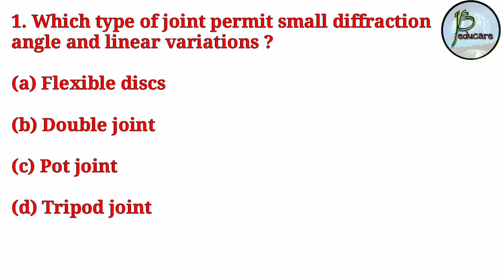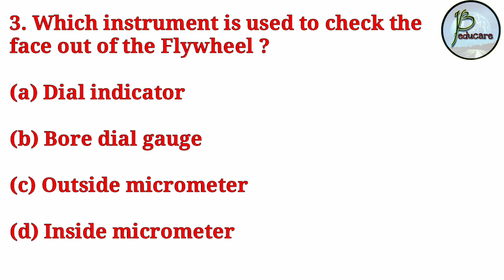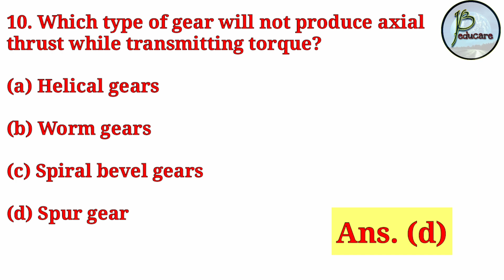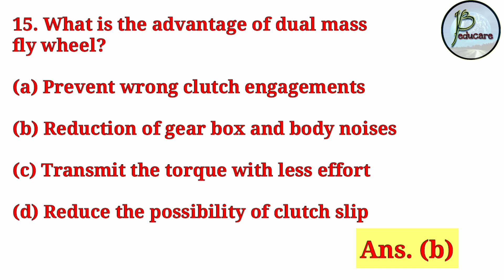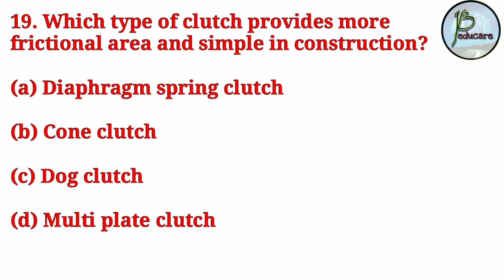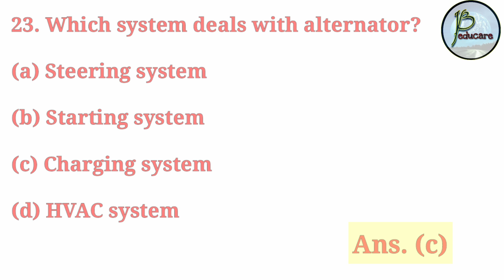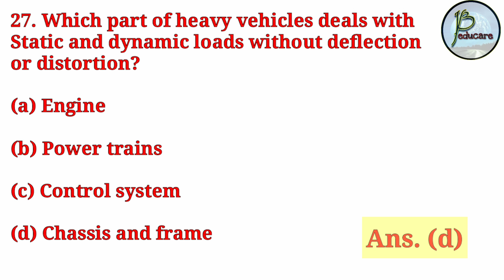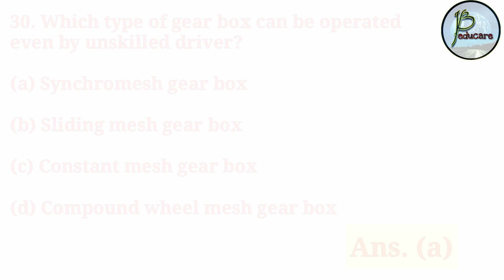MMV || Trade Theory || Part 1|| 30 MCQ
Hi friends,

In this  video,  we have discussed 30 important MCQ from MMV Trade Theory. These are very important from the exam point of view for Oil India Limited, ONGC, IOCL, Railway, NCVT etc.

JB EDUCARE
JB educare
Jb educare
jb educare